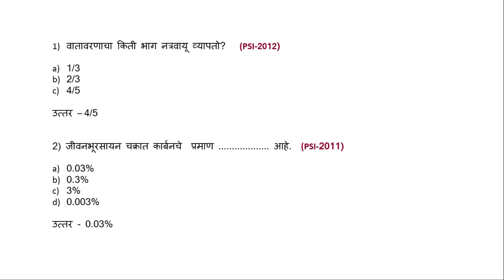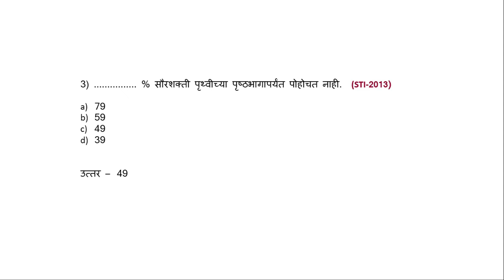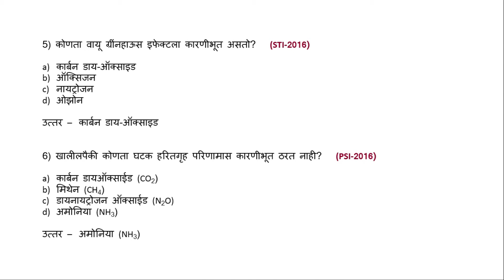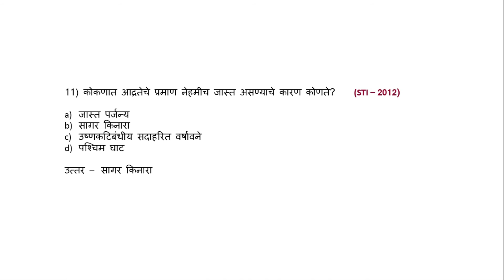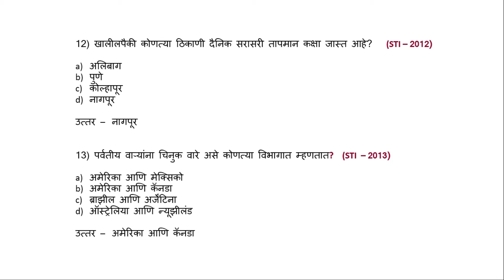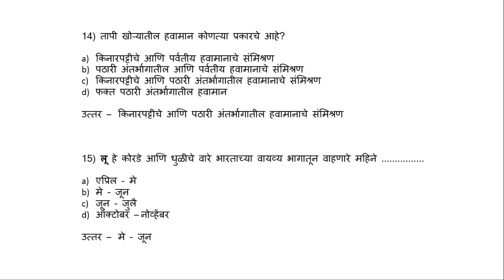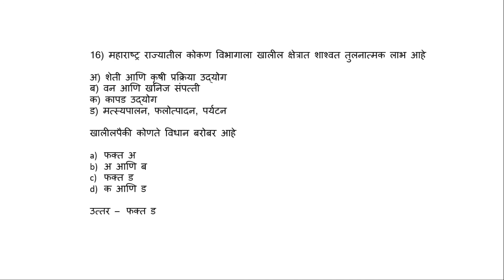वातावरण । Atmosphere | MPSC Combined PSI/STI/ASO Previous year Question paper Question and Answer